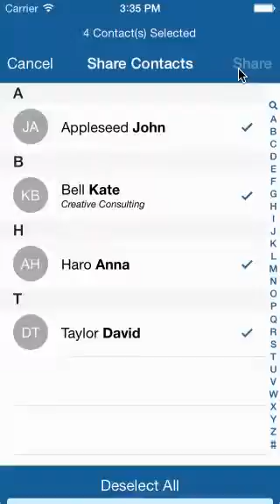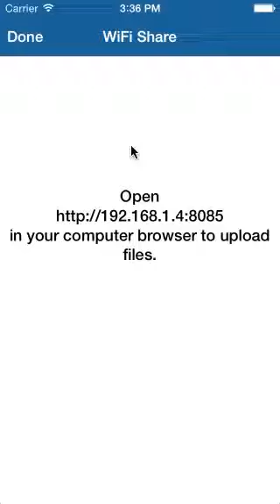My Groups - Tutorial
My GroupS is Contact Manager app for Group Text, Group Mail and Contact Sharing.